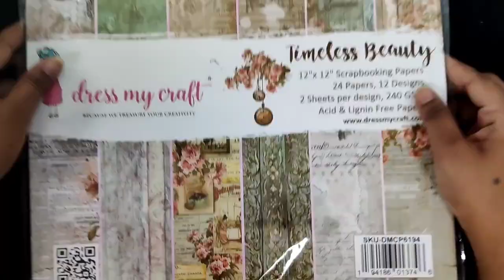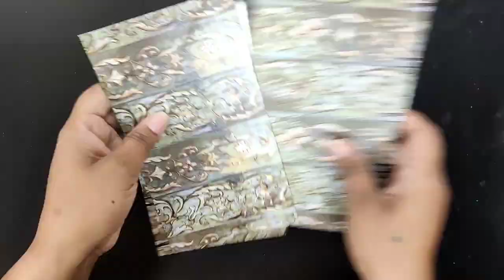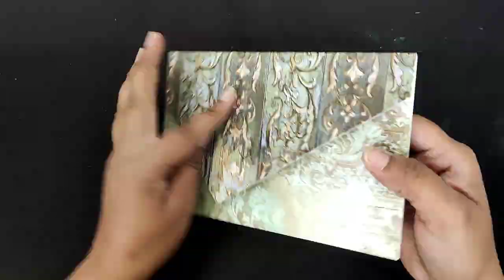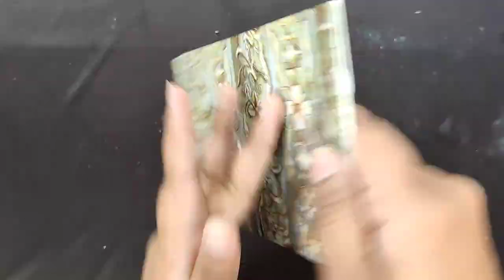How to make Creative Mixed Media Envelope Easy Way.